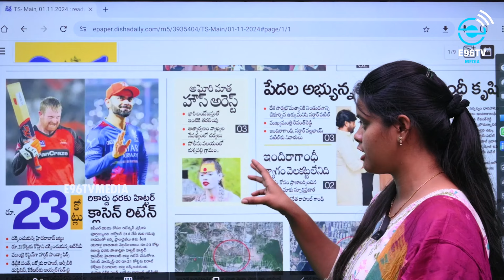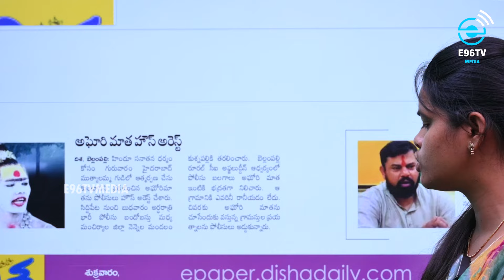Aghori House Arrest: అఘోరీ అరెస్ట్! కుశ్నపల్లిలో ఇంటిముందు పోలీసులు..! || E96TV MEDIA NEWS